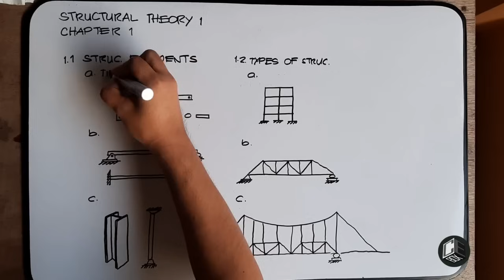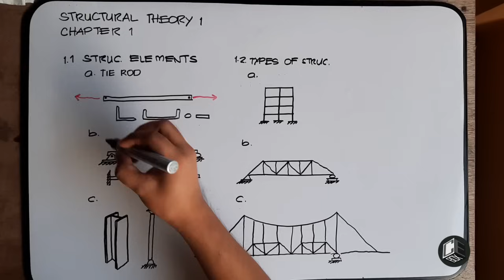Structural Theory 1 Chapter 1 Structural Elements & Types of Structure Part 1 (with Subtitles)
Chapter 1
1.1 Structural Elements
1.2 Types of Structures
1.3 Types of Loads
1.4 Design Methods
1.5 Support Connections
1.6 Symbols
1.7 Structural Stability and Determinacy
      a. Determinacy
      b. Stability

God bless! :)

@thatguyslater (Hope mapansin mo po engineer. Pa-support po ng @cebox Tutorial Channel para mas marami pa po mareach ang channel at matulungan na student ngayong online class. God bless Engineer!)